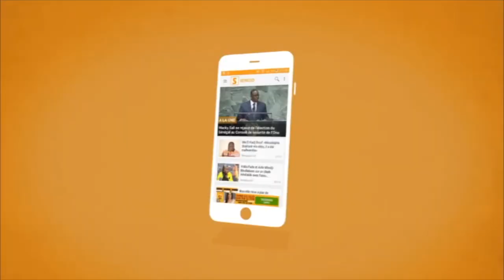UN LIEUTENANT DE MAME MBAYE NIANG S'INSURGE AU MEETING DE ZAHRA IYANE THIAM POUR AVOIR DU BUZZ